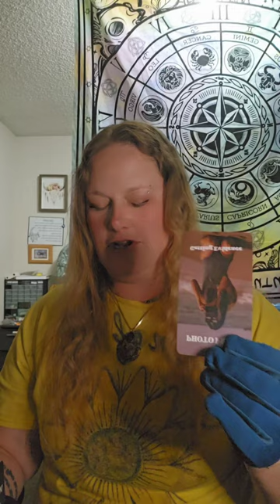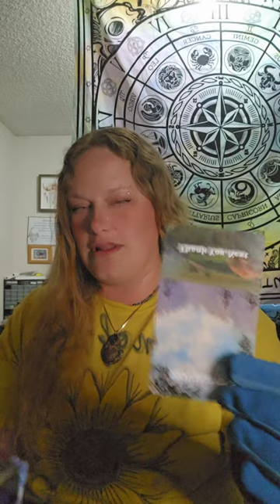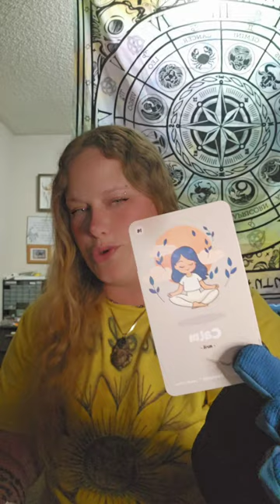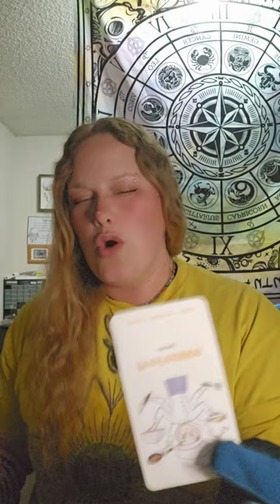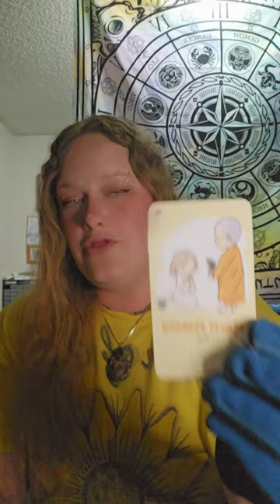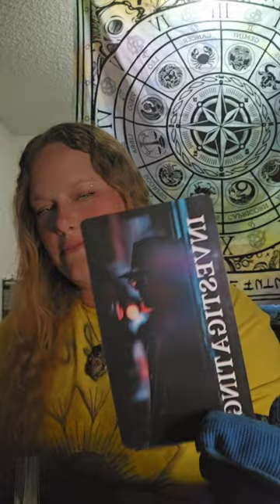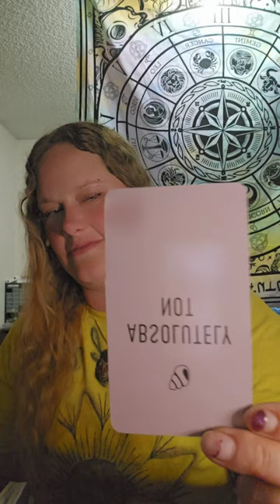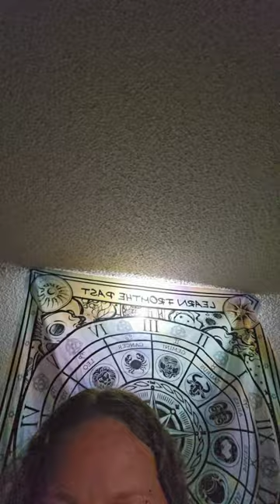This woman is DONE 4🤣🤣🤣🤣